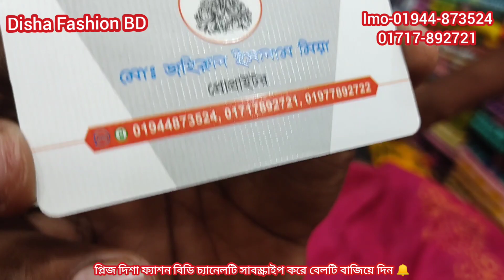Wow!!!অসম্ভব সুন্দর বাহারি নতুন বাটিক 3পিছ কালেকশন/New Style Bahari Batick 3piece For online sale